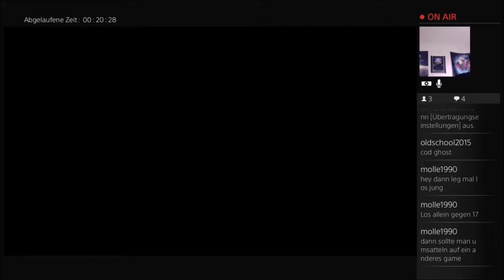call of duty ghost 005